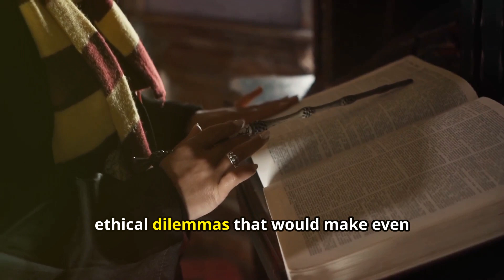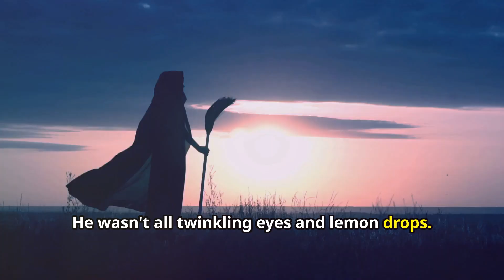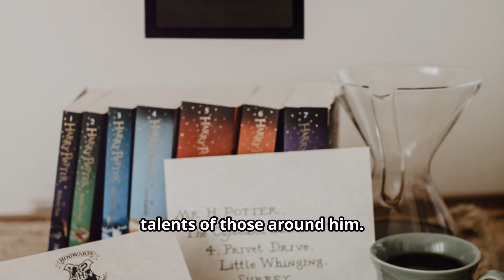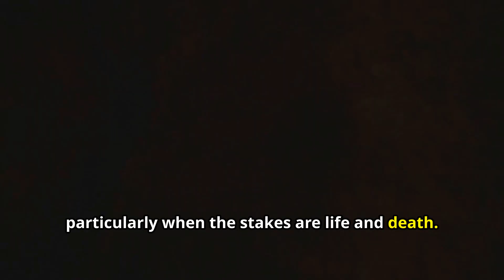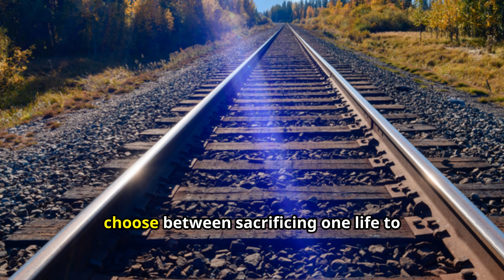Uncovering Dumbledore's Top Life Lessons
Discover Dumbledore's top life lessons in this video exploring leadership, philosophy, and wisdom from the Harry Potter series. Discover how he tackles moral dilemmas and teaches valuable life lessons.

OUTLINE:
00:00:00 - A Headmaster's Burden
00:01:49 - Dumbledore's Strategic Brilliance
00:03:45 - A Necessary Evil?